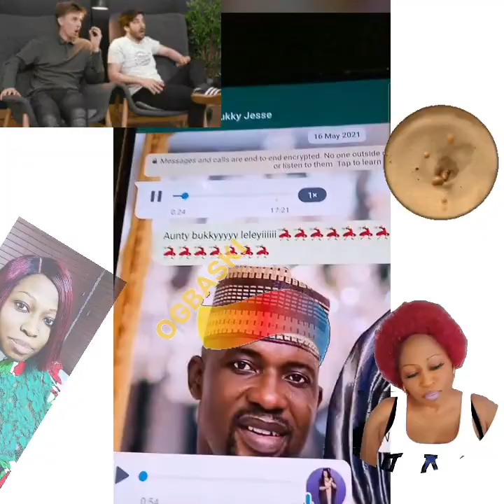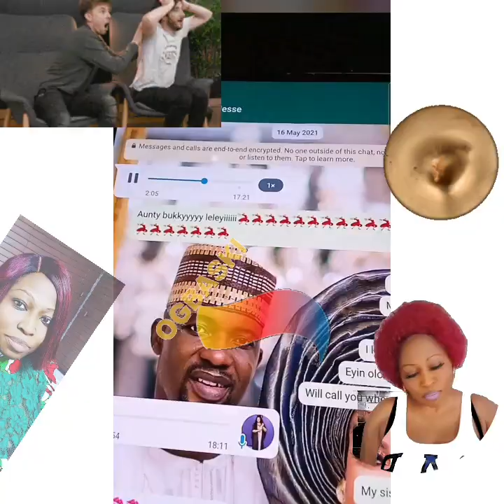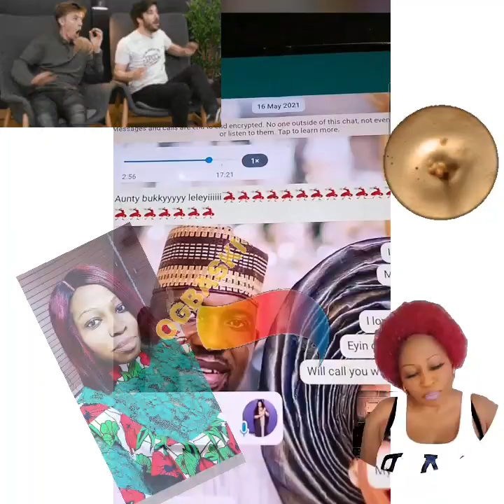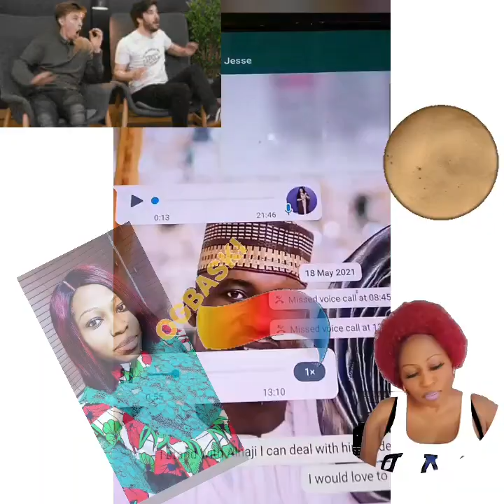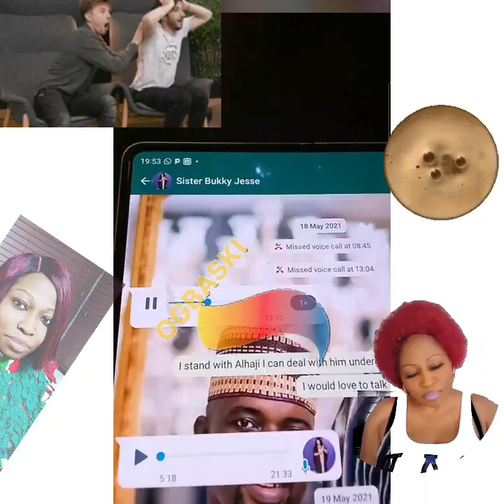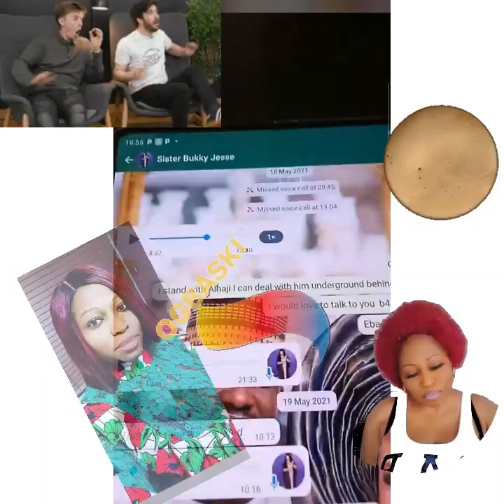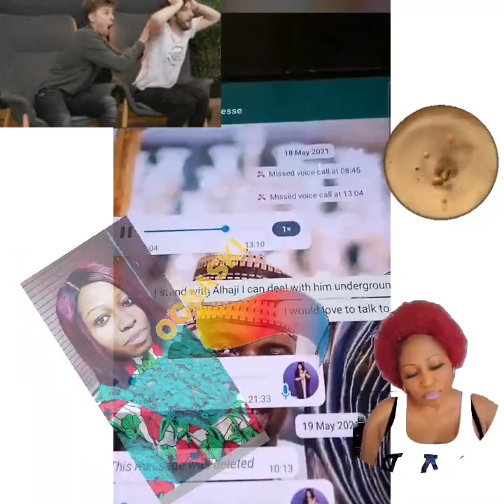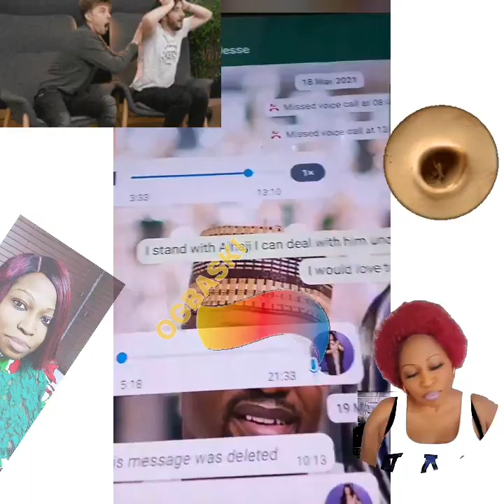Larin Lizzy Ati Bukky Jesse Tan Lon Paro Oooo!!! Eri Ma Je Mi Ni Soo!!